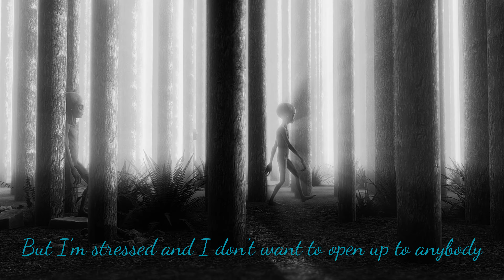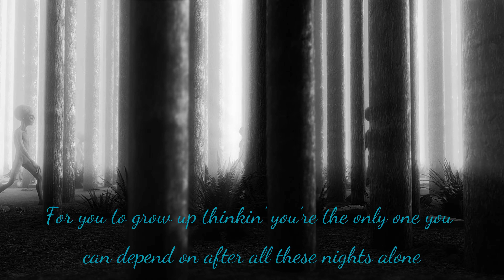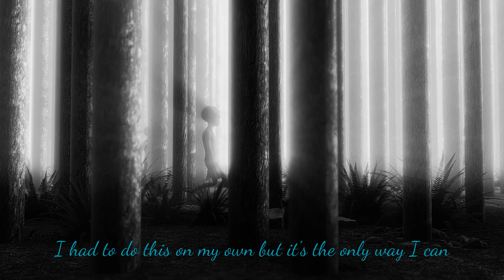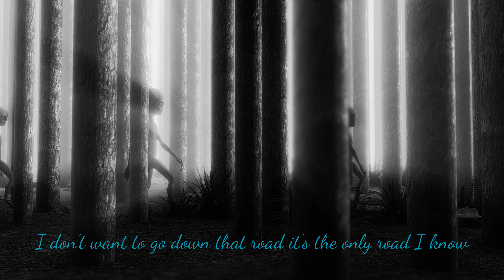Ekoh - "Trauma" [Lyrics] Mind Shaping Rap Edition | Showroom Partners Entertainment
[Verse]
Maybe I just feel this shit more than most
Maybe I've been tryna find my way out of this hole
Haven't talked to Mom, it's been a year
For all I know she could be dead
And I'd be lyin' if I said there ain't relief in thinkin' that
Love has been a delicate dance, I never learned well
Don't know how to act havin' money, I never earned well
Feels like if I don't fuck it up then the world will
Did all that I set out to do, why do I hurt still?
It seems the further I get the more I close
Wall's off to anybody who wants to know me
Outsidе of this persona grata I try to show
I could post a reel but it's probably the furthest from rеal, yo
It isn't all about the number's and the glitz
And we always say what life ain't but don't know what it is
I don't know what I'm chasin' or tryin' to prove
Put another bandage on a bullet hole to fix the wound
Just consumed with these thoughts tryna fight 'em off
I quit the drugs but the biggest addiction is that inner dialogue
The vulnerability, the path to real connection
But I'm stressed and I don't want to open up to anybody
Especially those I have to trust
I've been burnt already once, twice, fuck it, a hundred
But always thought that was a normal life
Because it's normal right?
For you to grow up thinkin' you're the only one you can depend on after all these nights alone
Police on the phone
Either brothers suicide attempts or your mom's overdosed
Four dad's came and went
Either disappeared or died from the bottle they were sinkin' in
Even then you still justify it like it's okay
Bein' ignored and when you do, well you feel ashamed
'Cause they got real problems
How the fuck do you complain?
Now if someone says you're important, you just pull away

I know the trauma isn't always how the big things affected
It's silent little cuts in the soul that get neglected
Piled up and collected while you didn't pay attention
And expect it to be dealt with
But instead they just became the foundation that you built on
The blueprint is still wrong
Like why the fuck I act this way? I didn't realize
I'm like a walking pattern I'll never solve
Wrecking ball, destroyin' anybody who gets involved
It doesn't always show in obvious ways
Hides underneath the surface, slowly causing a change
And it's hard to see the way it influenced your shape
When it's not the brush or the canvas or the colors
It's the way you paint
Always thought I was a hopeless case
But it's the programming I was programmed with to keep me safe
Safety doesn't always leave room to grow
When you only feel safe in this world alone
That's abandonment and I still can't admit
The shit that happened as a kid might've played the biggest hand in this
How I carve pride out of the fact
I had to do this on my own but it's the only way I can
It's the only way I'm comfortable
I dress it up and market it
The more I represent it, the more these people applaudin' it
The more I get applauded, the more I get that conviction
But the love for what I do doesn't fix what I was missin'
Just hopin' that somebody would notice and they would ask how I'm doin'
But they didn't so I put it in these raps
But wanted someone to listen
Wanted someone to care
Didn't get it at home so I searched in a career
And my life got caught up
Thinkin' that I've thought up
These thoughts that I've got but stop
It's all trauma

[Chorus]
It's all trauma
It's all trauma
The things you own makes you, you
Makes them go
I don't want to go down that road
I've been down that road before
It's all trauma
Makes them go
It's the only road I know

At Showroom Partners Entertainment we offer a huge variety of videos to entertain you. Approaching 4,000 videos of all genres as well as meditation music, cartoons and much more! Something for all ages!